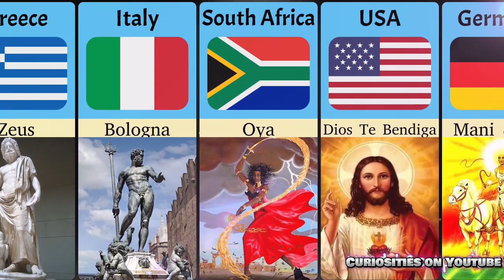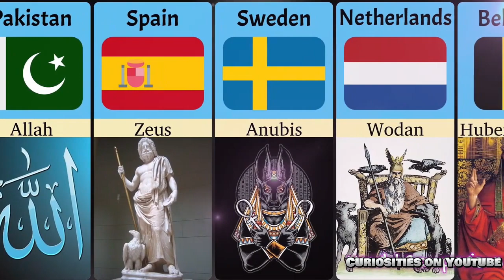GODS FROM DIFFERENT COUNTRIES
Welcome to our captivating journey exploring the diverse pantheons of gods from various countries across the globe! In this mesmerizing YouTube video, we delve deep into the fascinating world of ancient mythology, shedding light on gods and goddesses worshipped by ancient civilizations in different corners of the earth.

Join us as we unravel the captivating stories and mesmerizing legends that have shaped humanity's spiritual beliefs for centuries. From the majestic gods of ancient Greece to the enigmatic deities of Egypt, India, Scandinavia, Japan, and beyond, this video is a celebration of the multicultural tapestry that defined civilizations throughout history.

Immerse yourself in the awe-inspiring tales embedded within each of these unique pantheons. Witness the power struggle between Zeus, Poseidon, and Hades in Greek mythology, or journey to the Nile and discover the intrigue surrounding the Egyptian gods Horus, Ra, and Osiris.

Explore the Hindu deities like Brahma, Vishnu, and Shiva, who reflect the intricate philosophies of life and death. Marvel at the deities of the Norse pantheon, such as Odin, Thor, and Freya, renowned for their strength and valor.
Our expert narration vividly recounts these mesmerizing stories, accompanied by stunning visual representations and captivating artwork, transporting you directly into the realm of gods and goddesses. Uncover the symbolism, rituals, and cultural significance associated with these mighty deities, and witness their impact on ancient society, beliefs, and traditions.

Whether you're a mythology aficionado or simply intrigued by the captivating tales passed down through generations, this video provides a thrilling opportunity to broaden your understanding of the gods from different countries. Feel the awe and wonder encapsulated in these narratives, as we journey through ancient cultures rich in history, symbolism, and collective imagination.

Prepare to be enthralled as we bridge the gaps between civilizations, giving you a mesmerizing glimpse into the divine realms and the intricate web of ancient myths and legends. Join us on this exhilarating adventure through time and space, where gods from different countries come to life, enlightening us with their timeless teachings and eternal presence.

Don't miss out on this immersive experience that highlights the fascinating diversity of human beliefs and mythology!

Curiosities on YouTube - It says it all. Here you will find out about varieties that you can't even imagine.

**Credits**
Author: Muhammad Arslan
Created via AlienArt.io